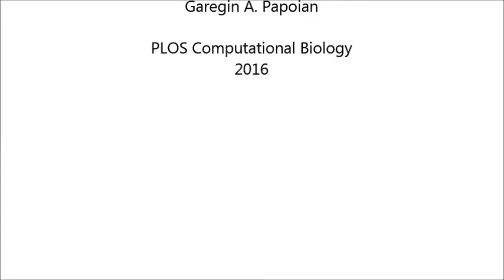MEDYAN: Mechanochemical Simulations of Contraction and Polarity Alignment in Actomyosin Networks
MEDYAN: Mechanochemical Simulations of Contraction and Polarity Alignment in Actomyosin Networks. Konstantin Popov et al (2016), PLOS Computational Biology

Active matter systems, and in particular the cell cytoskeleton, exhibit complex mechanochemical dynamics that are still not well understood. While prior computational models of cytoskeletal dynamics have lead to many conceptual insights, an important niche still needs to be filled with a high-resolution structural modeling framework, which includes a minimally-complete set of cytoskeletal chemistries, stochastically treats reaction and diffusion processes in three spatial dimensions, accurately and efficiently describes mechanical deformations of the filamentous network under stresses generated by molecular motors, and deeply couples mechanics and chemistry at high spatial resolution. To address this need, we propose a novel reactive coarse-grained force field, as well as a publicly available software package, named the Mechanochemical Dynamics of Active Networks (MEDYAN), for simulating active network evolution and dynamics (available This model can be used to study the non-linear, far from equilibrium processes in active matter systems, in particular, comprised of interacting semi-flexible polymers embedded in a solution with complex reaction-diffusion processes. In this work, we applied MEDYAN to investigate a contractile actomyosin network consisting of actin filaments, alpha-actinin cross-linking proteins, and non-muscle myosin IIA mini-filaments. We found that these systems undergo a switch-like transition in simulations from a random network to ordered, bundled structures when cross-linker concentration is increased above a threshold value, inducing contraction driven by myosin II mini-filaments. Our simulations also show how myosin II mini-filaments, in tandem with cross-linkers, can produce a range of actin filament polarity distributions and alignment, which is crucially dependent on the rate of actin filament turnover and the actin filament’s resulting super-diffusive behavior in the actomyosin-cross-linker system. We discuss the biological implications of these findings for the arc formation in lamellipodium-to-lamellum architectural remodeling. Lastly, our simulations produce force-dependent accumulation of myosin II, which is thought to be responsible for their mechanosensation ability, also spontaneously generating myosin II concentration gradients in the solution phase of the simulation volume.